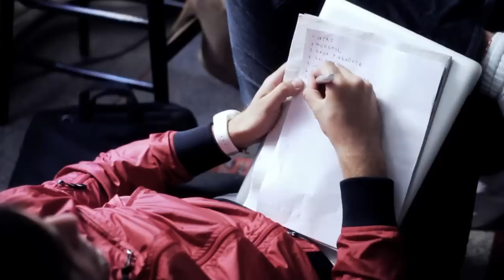Rytmus o skladbe Všetko má svoj konec |O2 Arena King Forever| Playlist #5 Epizóda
Lístky na O2 Arénu kupuj TU ⬇️ 💿👕